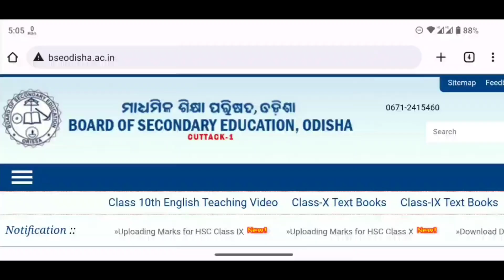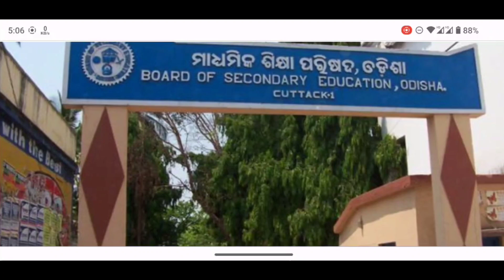10th Exam Result Odisha 2023 Final Date - Matric Exam Result New Update - BSE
10th Exam Result Odisha 2023 Final Date - Matric Exam Result New Update - BSE Odisha 2023